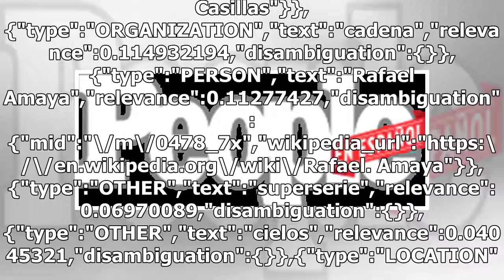Telemundo pone en coma a El señor de los cielos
El señor de los cielos data-content_modified_date= data-content_published_date=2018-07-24T12:47:27.000Z data-content_shown_on_platform=own data-content_type=article data-path=/telenovelas/rafael-amaya-futuro-el-senor-de-los-cielos/ data-referrer= data-search= data-content_is_post=post data-time_inc_...